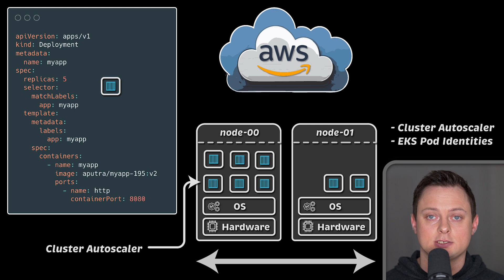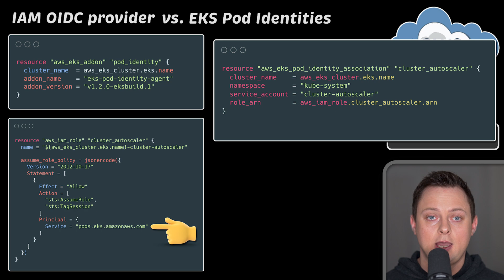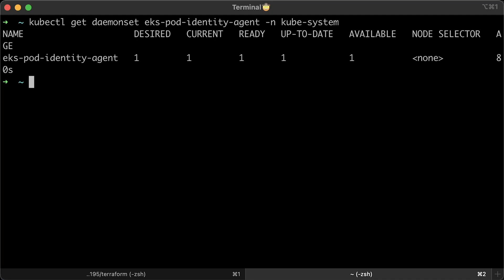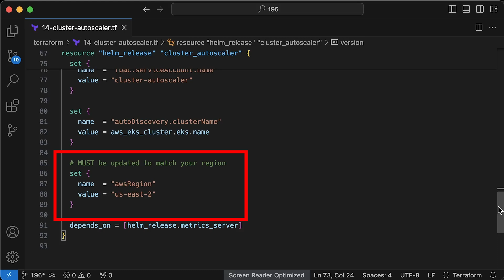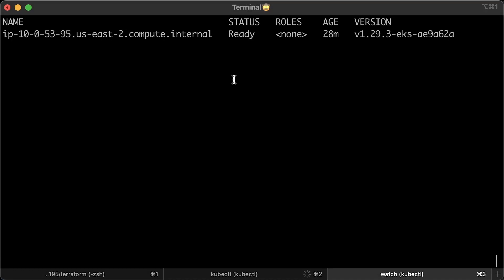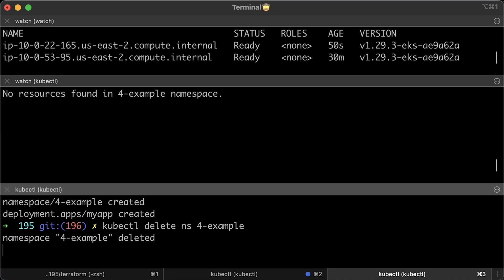Cluster Autoscaler Tutorial (EKS Pod Identities): AWS EKS Kubernetes Tutorial - Part 5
1. Create AWS VPC using Terraform
2. Create AWS EKS Cluster using Terraform
3. Add IAM User & IAM Role to AWS EKS
4. Horizontal Pod Autoscaler (HPA) on AWS EKS
5. Cluster Autoscaler Tutorial (EKS Pod Identities)
6. AWS Load Balancer Controller Tutorial (TLS)
7. Nginx Ingress Controller Tutorial (Cert-Manager & TLS)
8. CSI Driver Tutorial (ReadWriteOnce)
9. EFS CSI Driver Tutorial (ReadWriteMany)
10. AWS Secrets Manager Tutorial (Env & Files)

Based on the feedback, I’ll add the following sections (let me know if anything else is missing):
- Autoscaling with Karpenter
- Autoscaling with Keda
- Private Ingress with Private DNS & VPN
- Monitoring with Prometheus
- EKS self managed group
- EKS Fargate
- EKS Pod Identities vs. EKS IRSA (oidc) vs. Node roles

▬▬▬▬▬▬▬ Timestamps ⏰  ▬▬▬▬▬▬▬
0:00 Overview
1:55 EKS Pod Identities
2:51 Cluster Autoscaler on EKS